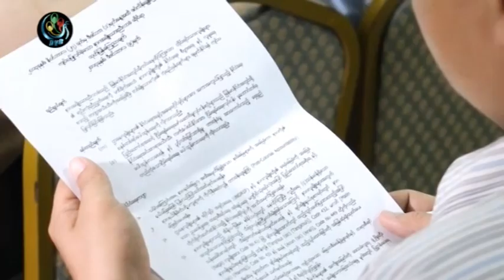DVB - နာဂရိုုးရာႏွစ္သစ္ကူးပြဲေတာ္ေန႔ကို အစိုုးရရုုံးပိတ္ရက္ သတ္မွတ္ေပးဖို႔ ေတာင္းဆို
နာဂရိုးရာႏွစ္သစ္ကူးပြဲေတာ္ေန႔ျဖစ္တဲ့ ဇန္န၀ါရီ ၁၅ ရက္ေန႔ကုုိ အစိုးရ ရံုးပိတ္ရက္အျဖစ္ တရား၀င္သတ္မွတ္ေပးဖို.အတြက္ နာဂ တိုင္းရင္းသားေတြက ေတာင္းဆိုုလုုိက္ပါ တယ္။ ဦးထြန္းထြန္းသိန္း သတင္းေပးပို.ထားပါတယ္။ DVB TV - 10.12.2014